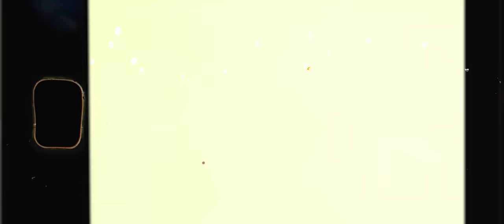Carin León - Contigo O Sin Ti (En Vivo) [Borrachera Con Los Honorables]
hoy toca el séptimo de once  videos de "Carin Leon" y "Los Honorables" este tema se titula "CONTIGO O SIN TI" una solita que les llegara al alma salud!!!

Paginas Oficiales:
Carin Leon: